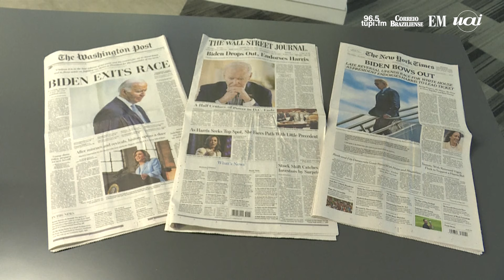Reação: Lula espera eleição "mais civilizada possível" nos EUA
Depois que o presidente dos Estados Unidos anunciou a desistência na corrida à Casa Branca, o presidente Lula afirmou que esperar civilidade no processo eleitoral americano.